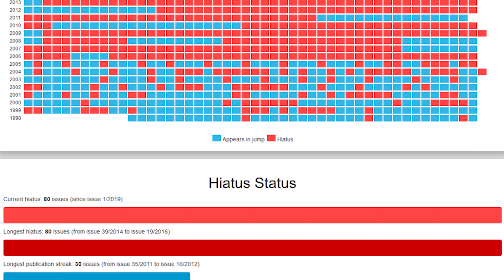LES 50 MYSTÈRES RESTANTS DANS HUNTER X HUNTER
On connaît tous Hunter x Hunter et les péripéties de Gon, Kirua, Kurapika et Leolio.
Aujourd'hui dans cette vidéo on va voir ensemble les différents mystères dans Hunter x Hunter. De la simple géographie au continent caché en passant par les différents personnages... Ya de quoi faire !

N'oublie pas le pouce bleu et de partager la vidéo si elle t'a plus